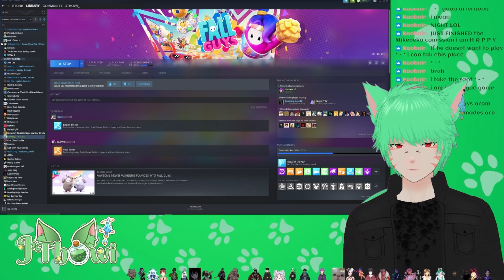Chaos Ensues From This 60 Vtuber Collab!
I had enough content for 2 Videos :3 How many crowns will VC6 get? Just stick around to watch those crowns fall!

00:00 Previously...
00:10 Jthowi's username before stream
00:44 What happens when a Neko and Elephant meet?
01:25 Jthowi's Exclusive merchandise
02:17 Hazel's had enough...
03:03 Final Fall guy game
04:03 Jthowi's fate?...
04:44 A fatal error, karma ensues
05:21 The Fate of the House of Umbra Alliance